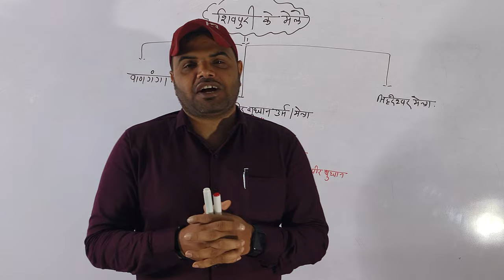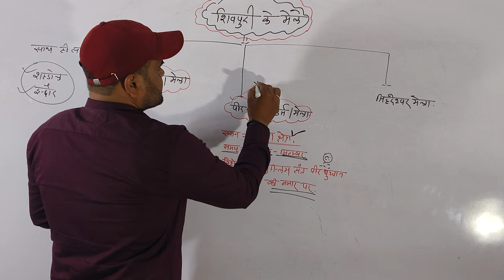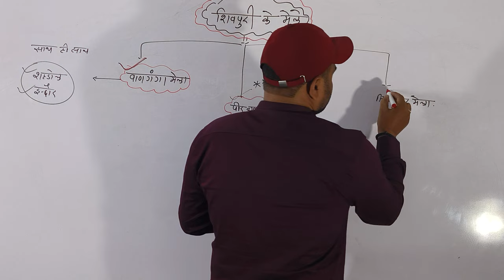November 14, 2023